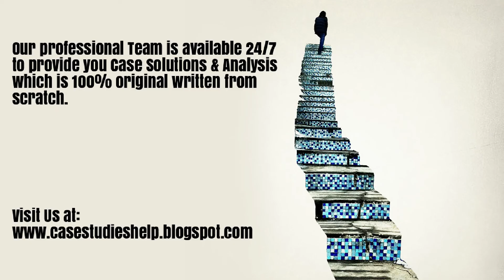Blackberry 10 Ivey Case Study Solution Analysis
Blackberry 10 Harvard & Ivey Case Study Solution & Online Case Analysis.

We are available 24/7 to provide Case Solution & Analysis of Blackberry 10 case study.

Steps of Case Study Analysis & Solution:

Step 1 - Reading the Blackberry 10 Case Study
Step 2 - Blackberry 10 Case Study Analysis
Step 3 - SWOT Analysis of Blackberry 10
Step 4 - Porter 5 Forces / Strategic Analysis of Industry Analysis of Blackberry 10
Step 5 - PESTEL, PEST / STEP Analysis of Blackberry 10
Step 6 - Organizing & Prioritizing the Analysis into Blackberry 10 Case Study Solution
Step 7 - Implementation Framework of Blackberry 10
Step 8 - Take a Break
Step 9 - Blackberry 10 Case Study Solution